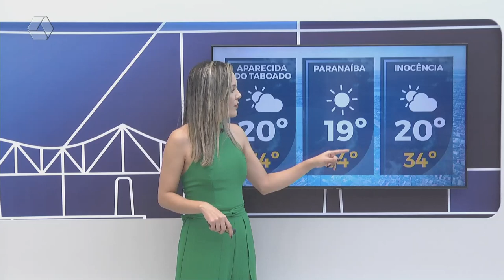Confira a previsão do tempo para Três Lagoas e região